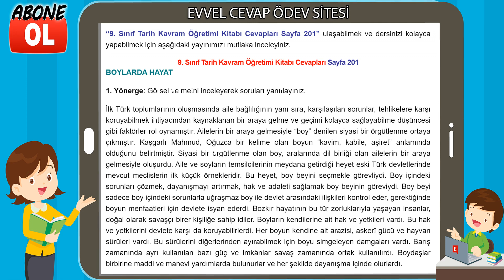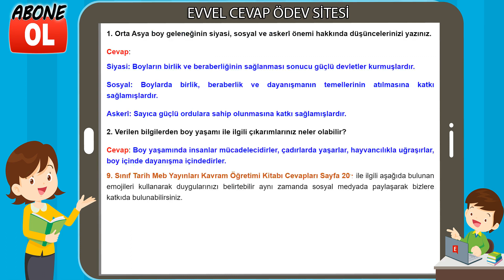9. Sınıf Tarih Kavram Öğretimi Kitabı Cevapları Sayfa 201